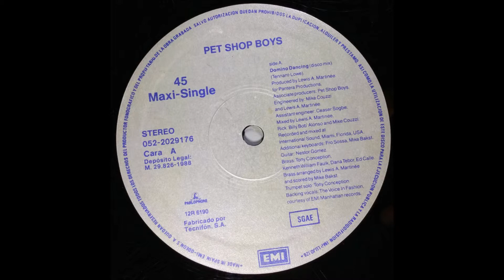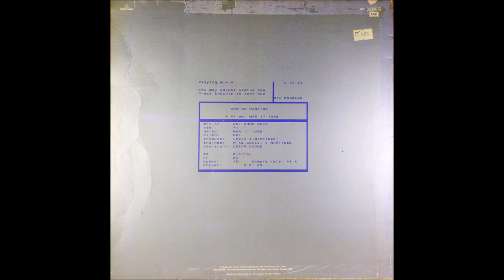Pet Shop Boys - B2 - Domino Dancing (Alternative Mix)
Pet Shop Boys ‎– Domino Dancing
Sello: EMI ‎– Parlophone ‎– 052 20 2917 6
1998